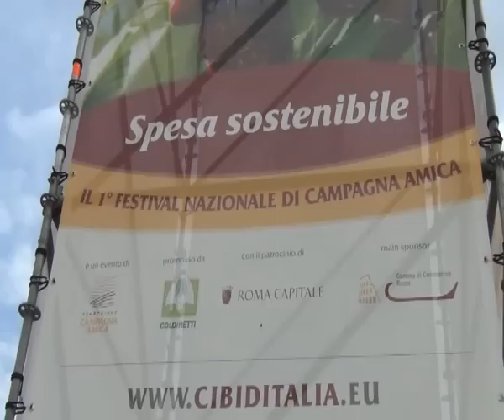Cibi d'Italia al Circo Massimo di Roma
Servizio di Giulia Di Stefano. Coldiretti e Campagna Amica organizzano a Roma il primo festival "Cibi d'Italia": degustazioni di eccellenze gastronomiche made in Italy e vendita diretta di prodotti agricoli. Intervista al Presidente Coldiretti, Sergio Marini.